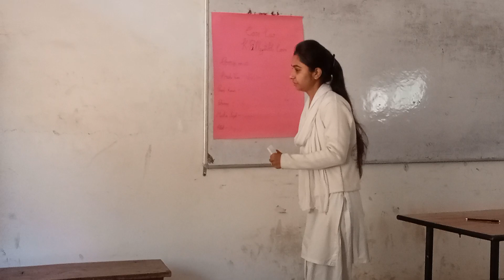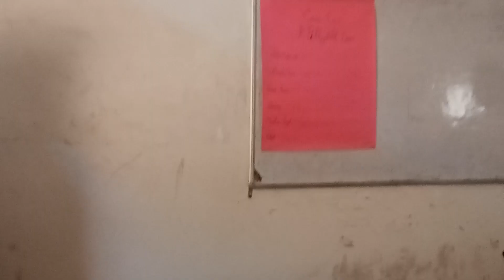Kaliaperumal Pillai Vs. Visalakshmi Achi ( Case Law - Performance by students of B.Com. )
Defendent cannot be held as bailee for the said goods. As per the evidence, the gold given to the  defendant for remaking was not considered to be ' delivered ' which is an essential element of bailment. Thus, the defendant could not be held liable.